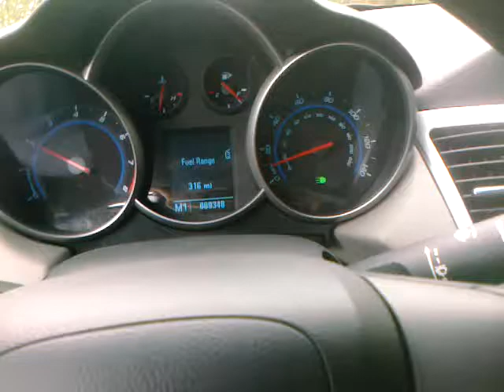CIMG0892 Cottonwood Pass - cow in road